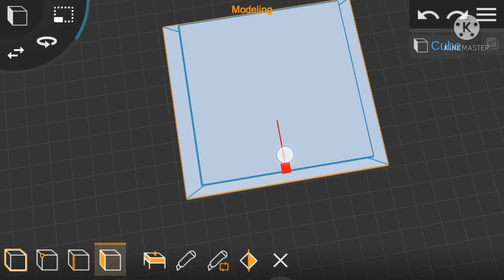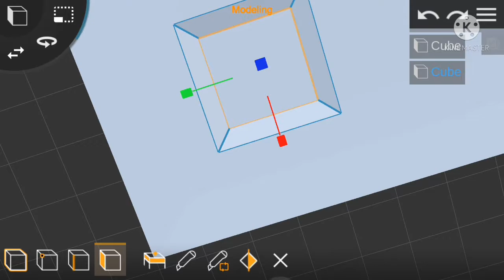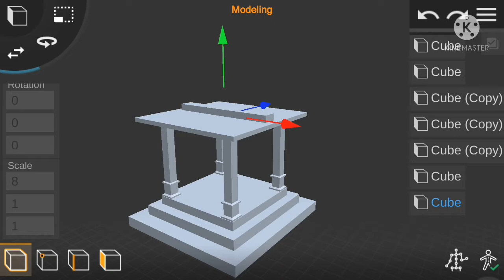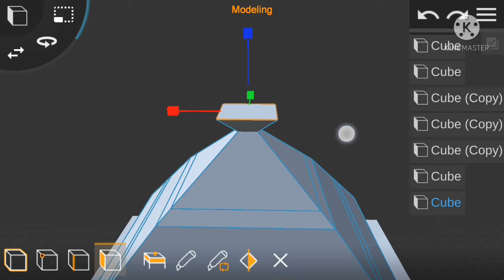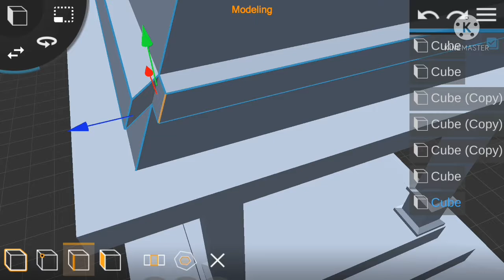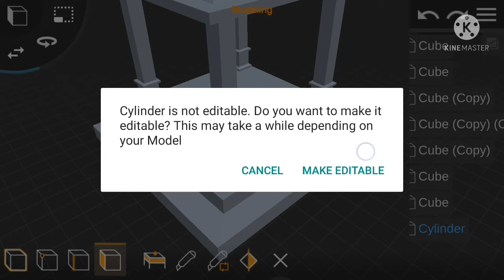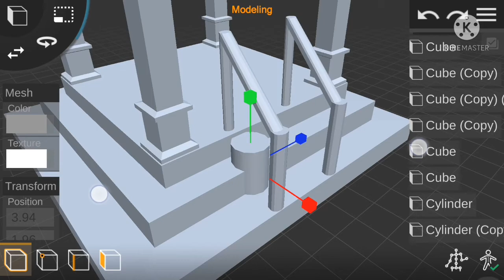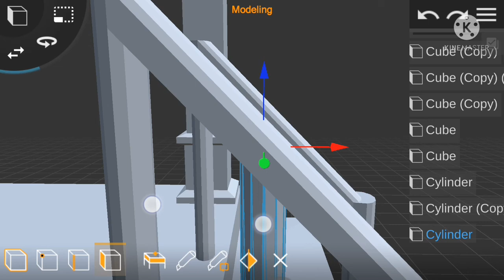Prisma 3D : Modelling a Temple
Hello Friends,
Today I would like to share with all of you a tutorial on Modelling a Temple.

-- Features --

Mesh Modeling:
- Multi Select Objects, Faces or Points
- Transform Selected

How people use this App:
- 3D Modeling (similar to CAD)
- 3D Animation

ThankYou